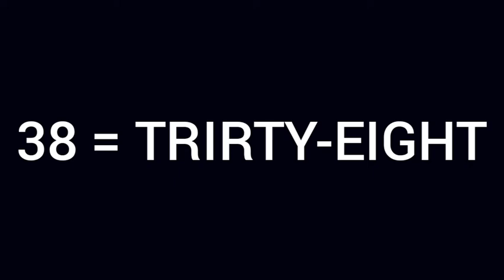Número 38 em inglês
Esse vídeo mostra como escrever o número 38 em inglês para o aprendizado de pessoas que queiram aprender palavras em inglês .